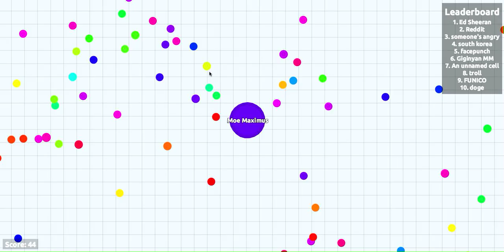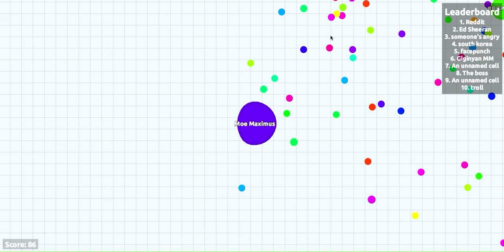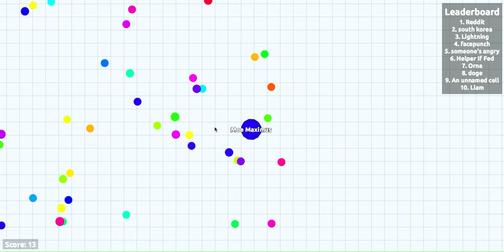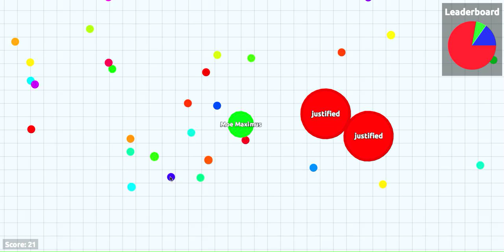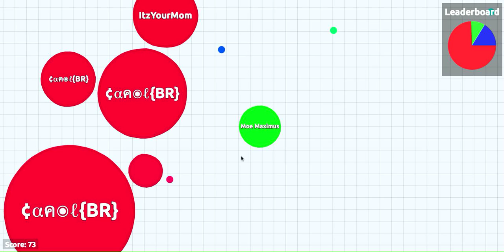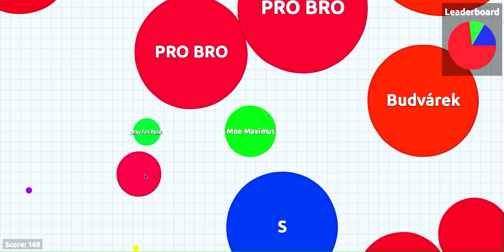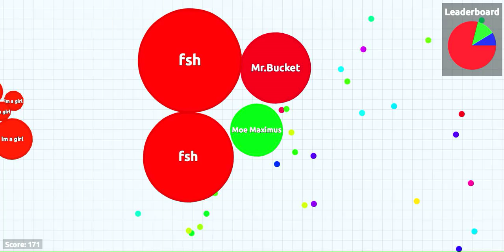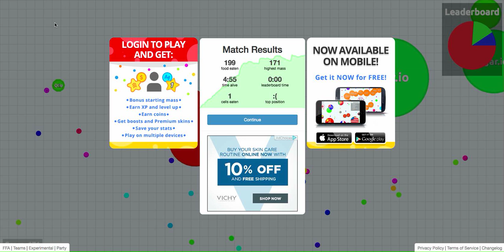Playing Agar.io!!!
Back playing Agar.io alone no vids tonight sorry.